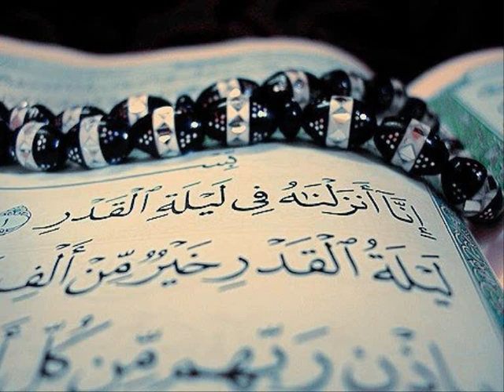Reda Abdul Muhsin Surat Ibrahim (Chapter 14) - Quran Recitation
Absolutely beautiful Quran recitation by Reda Abdul Muhsin